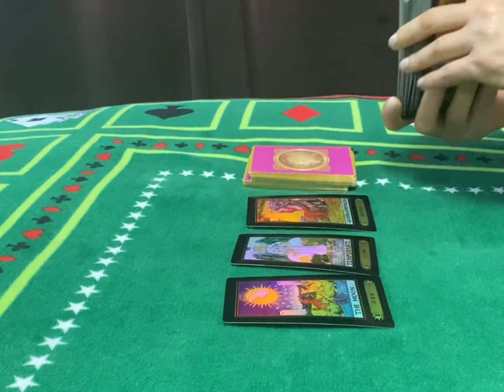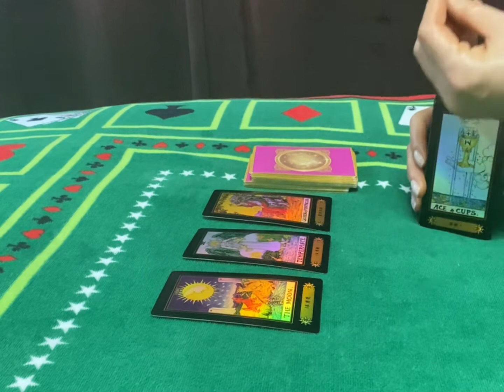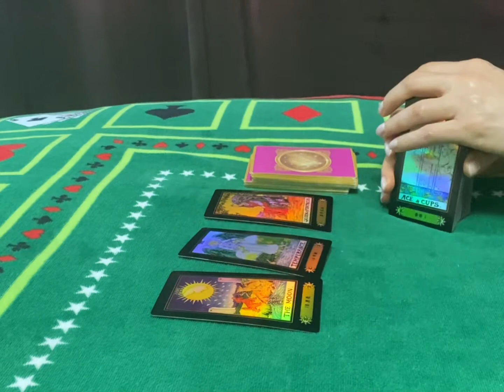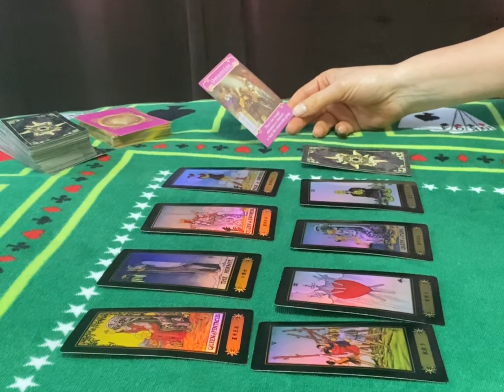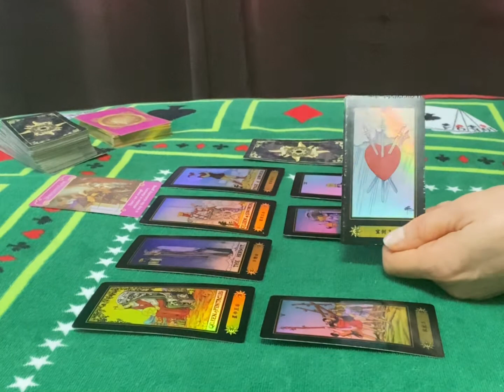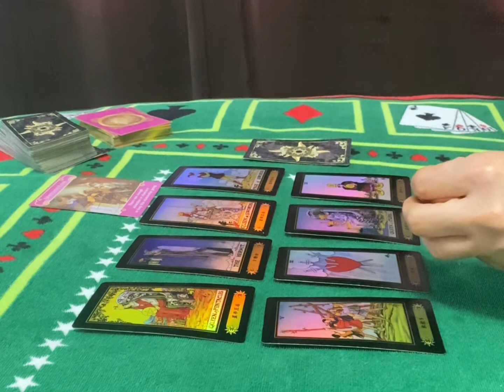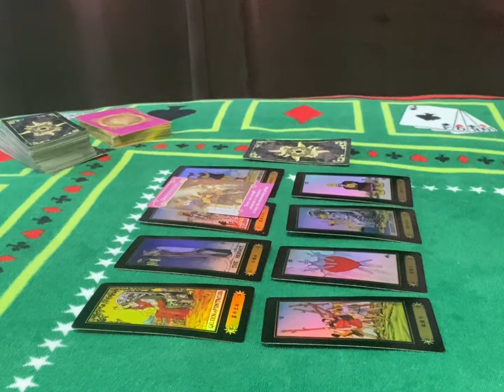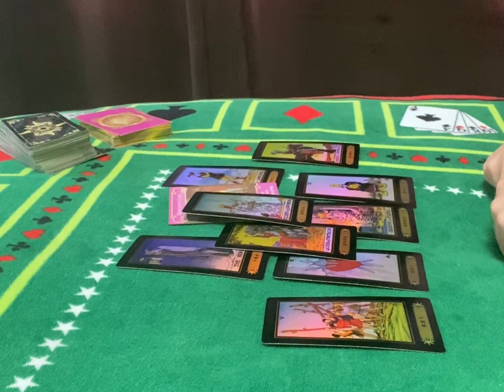Your Venus in Cancer ♋️Tarot love reading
Venus in CANCER ♋️Tarot love reading

Channel Schedule:

 💌Wednesday : Fire ,Earth energy checkup (individually)